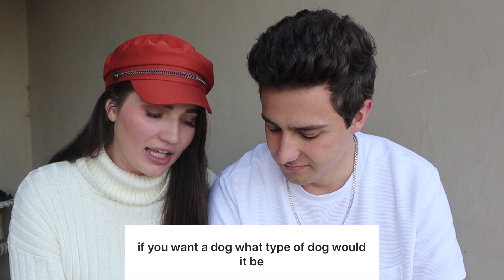NECK BRACE Update!!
HEY EVERYONE!

xoxo, JustKass